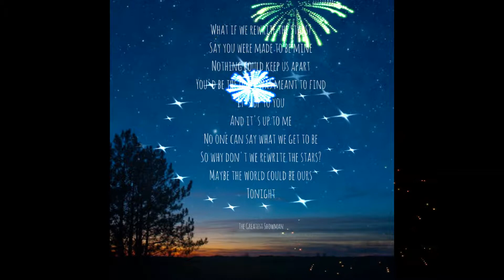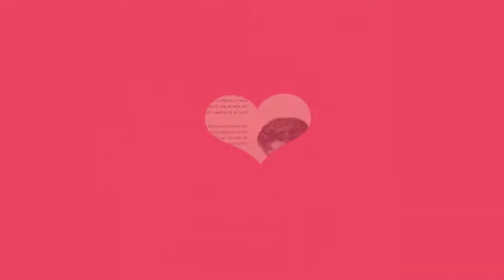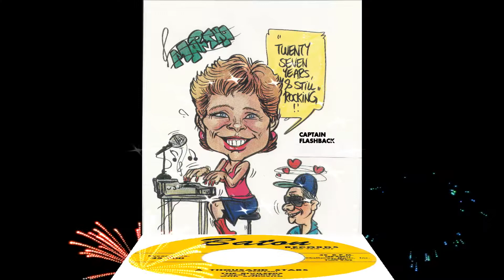Kathy Young..A Thousand Stars...In H.D...( A Cover By Mrs Flashback) Pls Use Phones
Hi, to you all:  I am singing a song made popular in 1960 by Kathy Young and the Innocents, which song shot to #3 on the Billboard Hot 100.  The song was a cover of a 1954 version by "The Rivileers" and was written by Eugene Pearson.   Kathy's follow-ups of "Happy Birthday Blues" only peaked at #30, and the singles of "Magic is the Night" and "The Great Pretender," failed to even chart in the Top 40.  In July of 1961 she appered on DJ Alan Freed's highly publicized American Road Show.  In 1962 she hooked up with Monogram Records, recording solo and with a Chicano Rock Singer Chris Montez, but her promising career was slowing to a standstill.  While she has continued to work within the industry, her passion for music would have to be put to work in other ways.  She has continued to perform at rock shows up into the 2000 years, and was inducted into the Doo-Wop Hall of Fame in October, 2014. So here we go again...Hope you enjoy my version of the song which everyone thought would be the followup / sequel to "Angel Baby" performed by Rosie and the Originals.  Did not happen, but this one is of a similar nature and might have been a sequel.  Thank you so much for taking the time to listen . . .Martha/MrsFlashback